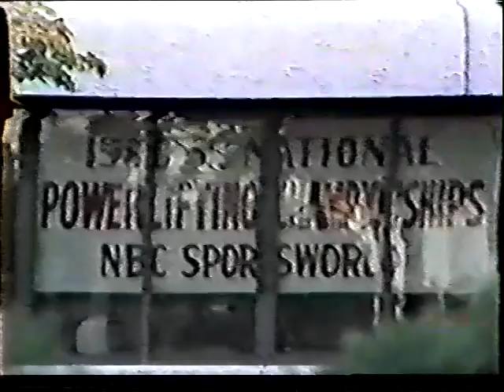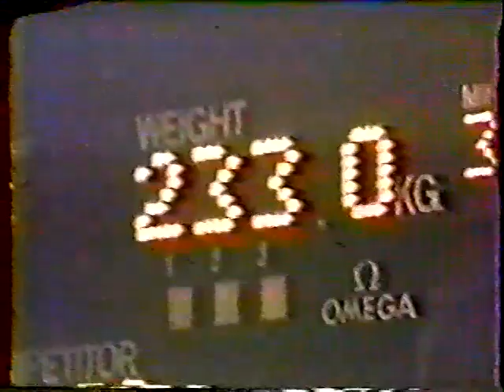1980 USPF National Powerlifting Championships & 1983 IPF World Powerlifting Championships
1980 USPF National Powerlifting Championships & 1983 IPF World Powerlifting Championships